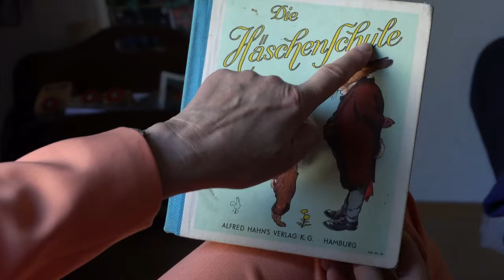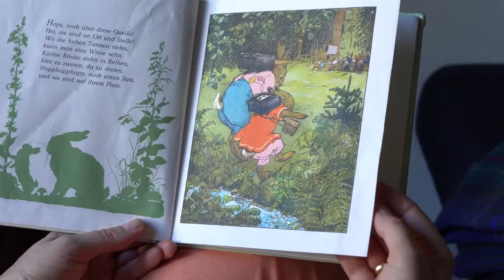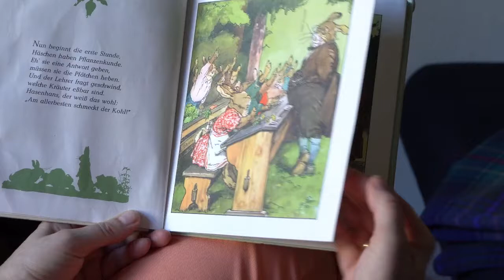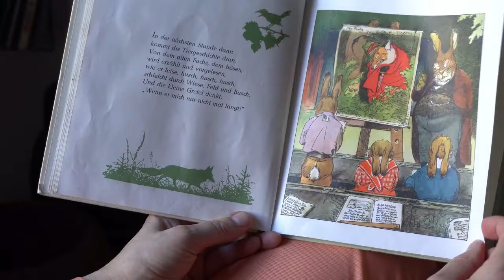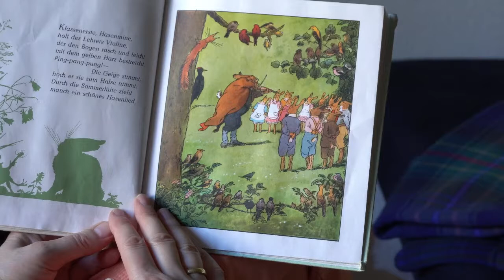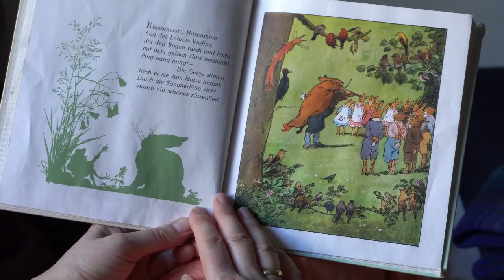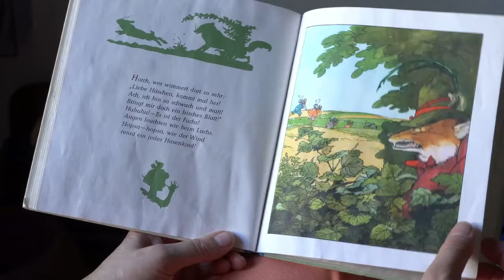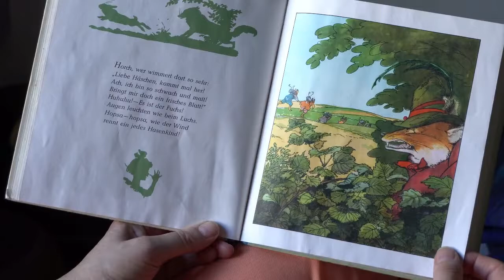Die Häschenschule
Photos by Hans Werner Müller